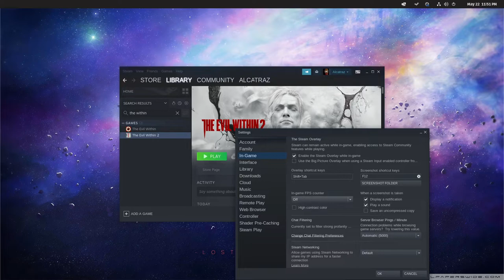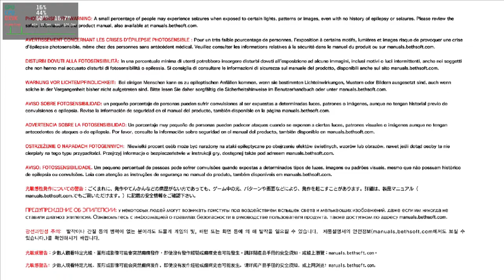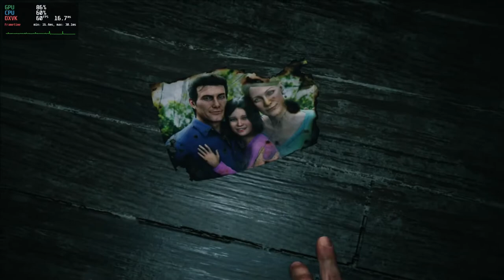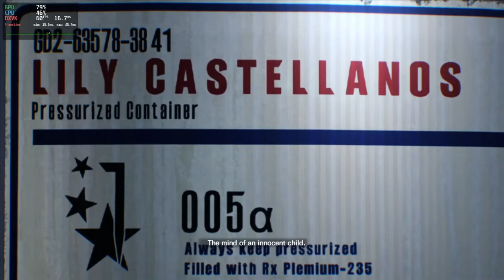The Evil Within 2 | Linux | Nvidia FSR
The game runs great.

Specs:
CPU: INTEL i5 3550
GPU: MSI Nvidia GTX 1060 3 Gb
16 Gb RAM.